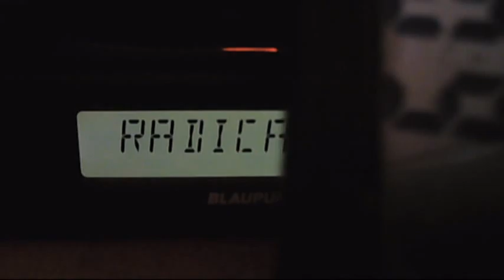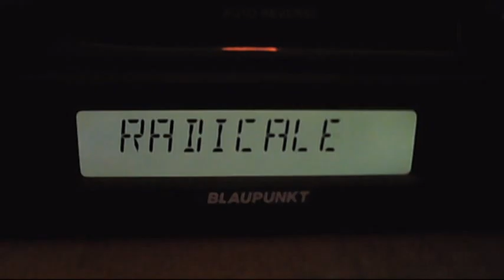fm dx european sporadic-e radio radicale 17:10